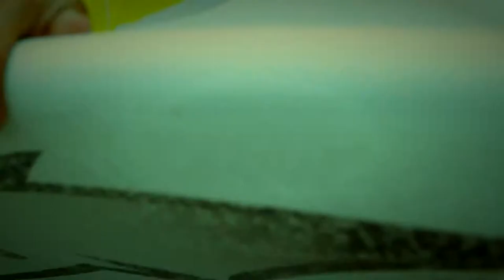RIDE WITHOUT ROADS